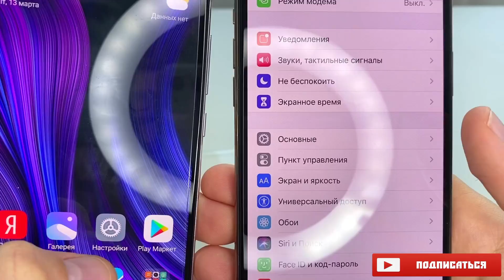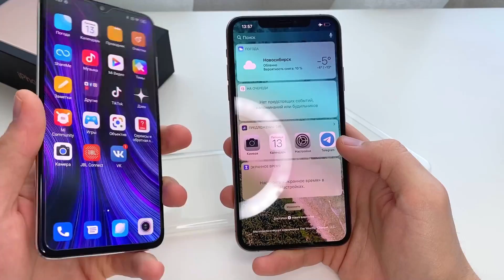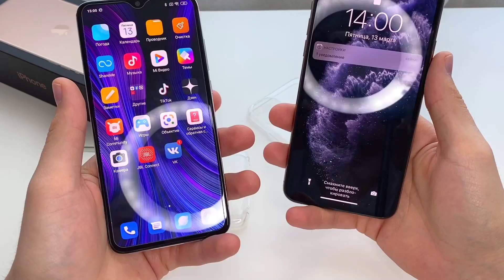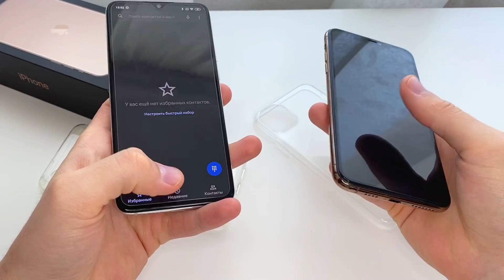iPhone 11 PRO хуже Xiaomi Mi9 lite? За что такие БАБКИ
Покупая айфон за 115 тысяч рублей, волей не волей задумываешься - " А все ли сделал правильно в этой жизни?" Сумма не маленькая, а аппарат вроде бы даже летать не умеет (только если об стену). Еще больше вопросов возникает если сравнить тот же iphone 11 pro max и xiaomi mi9 lite. Да, айфон конечно во всем лучше сяоми, но блен, не в 10 же раз! К примеру камера в mi9 lite очень даже не плохая, от sony на 48мп. Экран так же oled да и разрешение не уступает. Может быть корпус? облом! и тут стекло с металлом(пусть и алюминий)
В общем подробнее в ролике, а свои мысли как обычно в комментарии :)
Давайте определимся, что купить, дешевый Xiaomi или дорогой iPhone

Куча роликов про iPhone 6s, iPhone SE, iPhone 6S 7 8 plus, iphone X и XR и конечно же iPhone11 и 11 Pro!